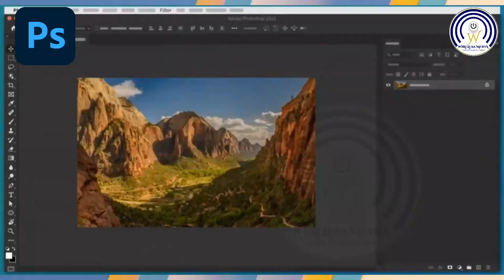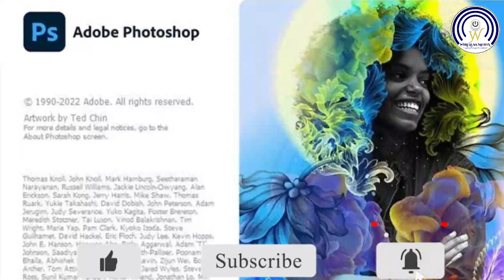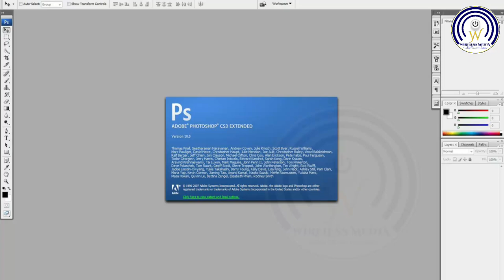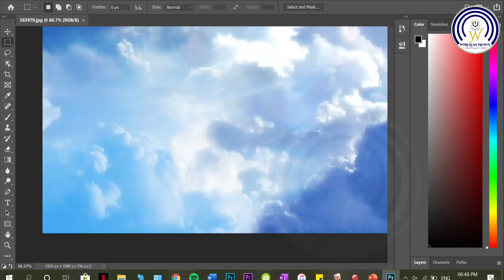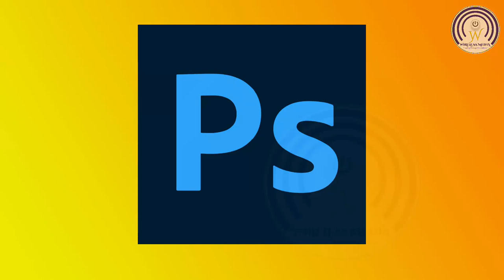Which Photoshop version is the best | what is photoshop latest version | Adobe | Wireless media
Which Photoshop version is the best
what is photoshop latest version
Adobe photoshop
photoshop
photoshop version list
new release of adobe photoshop
adobe photoshop free
is adobe photoshop free
adobe photoshop latest version
what is adobe photoshop latest version
version history photoshop
photoshop malayalam
graphic design
learn graphic design
photoshop tutorial
tutorial malayalam
Wireless media
For Learn Adobe photoshop and graphic design
Thankyou.